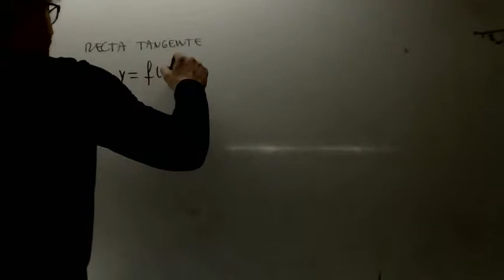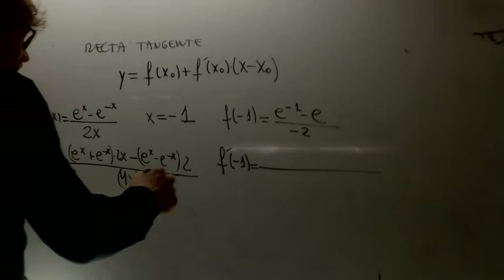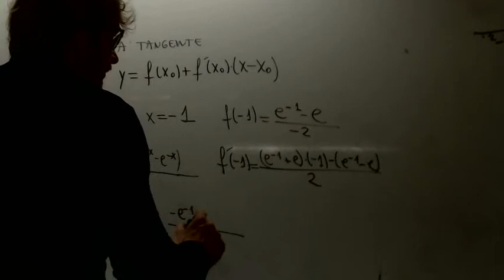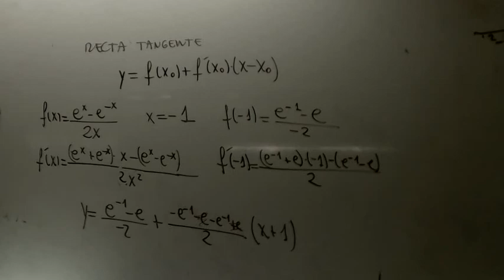Recta tangente Matematicas 2 Bachillerato Academia Usero Estepona